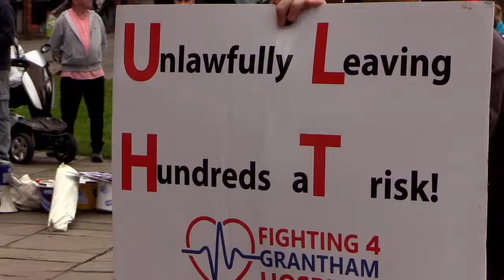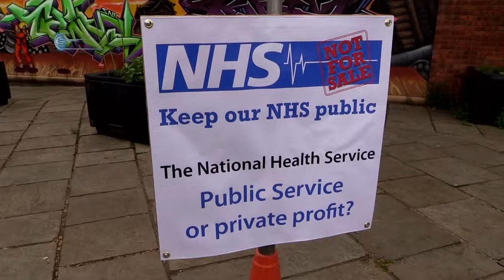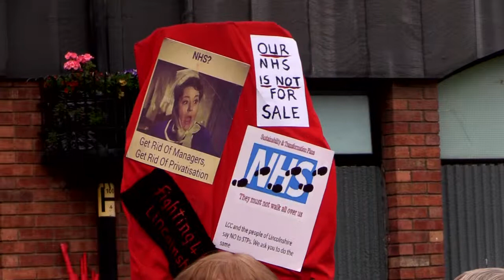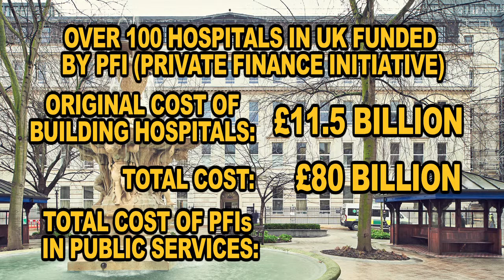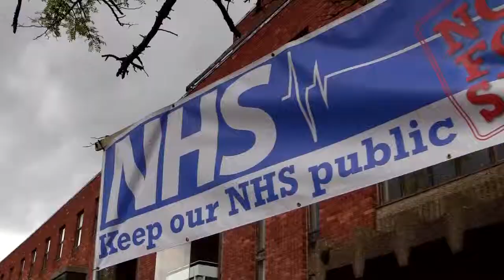Grimsby campaigners call for mass direct action to save the NHS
More proof of a serious movement building to save the NHS, as Grimsby has its biggest demonstration of any sort for years. Campaigners call for mass direct action to renationalise the NHS and end the PFI contract that are draining billions of pounds of taxpayers money.